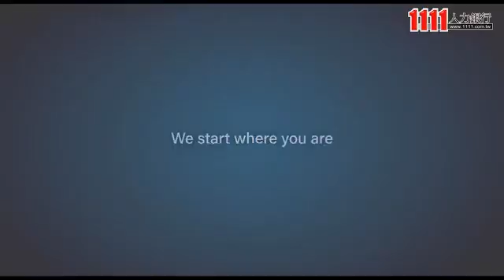台灣佐藤自動識別系統股份有限公司企業介紹影片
台灣佐藤自動識別系統股份有限公司